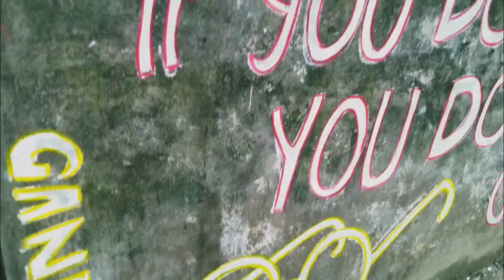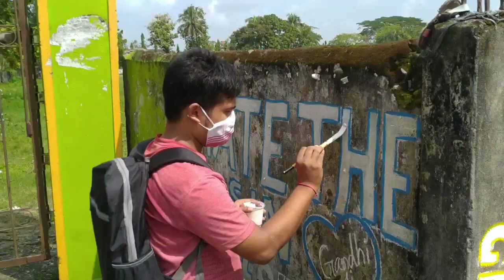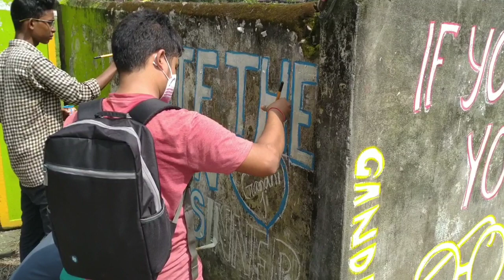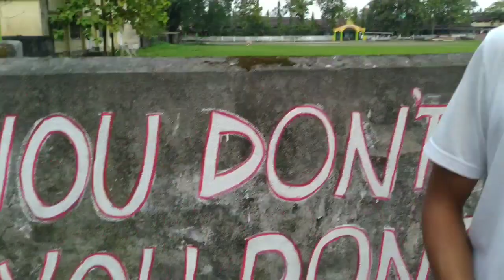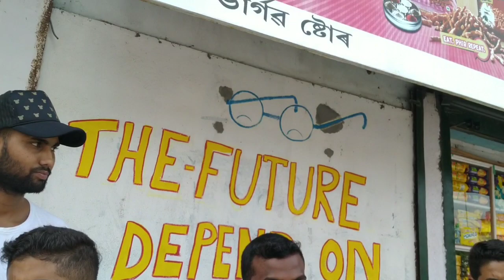151 Gandhi jayanti Celebration ll Saseton Yuva Mancha Assam